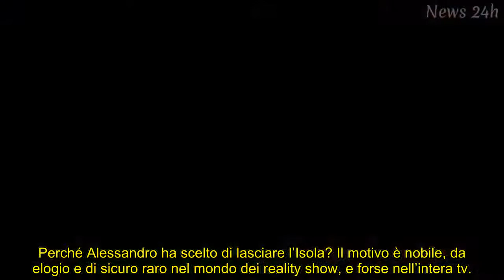Isola 2022, Alessandro Iannoni ha abbandonato: il motivo, elogi in studio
Triste colpo per il pubblico del reality show: il figlio di Carmen Di Pietro era tra i preferiti, e pure tra i favoriti alla vittoria